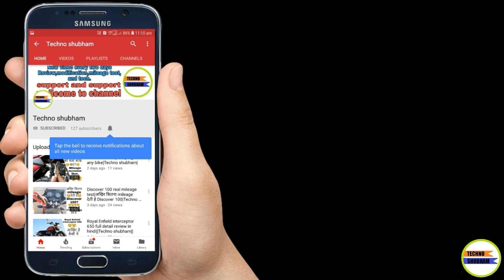Pulser 180 handle pipe installation on discover 125|Techno shubham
Pulser 180 handle pipe installation on discover 125

Hello Dosto aj me ap logo ko batane wala hu ki ap kese apni bike ke handle pipe ko pulser 180 ke handle pipe se exchange kar Sakte he

Facebook page(Techno shubham)

Or
Aim karte he 1000 likes ka to like kijiye
Share kijiye
Comment kijiye

Techno shubham